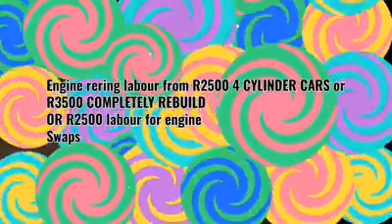For all you're engine rebuilds and mods we running a special on engine Overalls